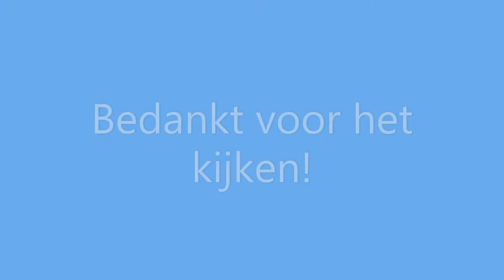NS VIRM 8746 vertrekt uit station Den Haag HS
De NS VIRM 8746 vertrekt op 14 september 2020 van station Den Haag HS als IC 2461 richting station Dordrecht. Bedankt voor het kijken!